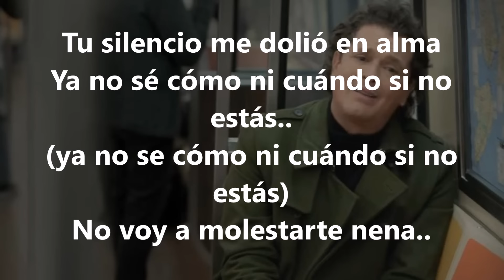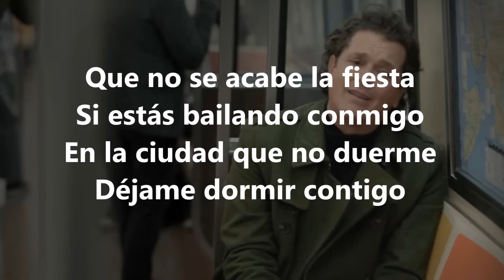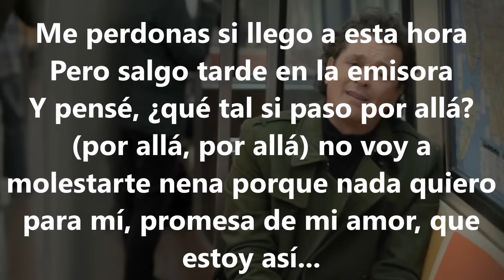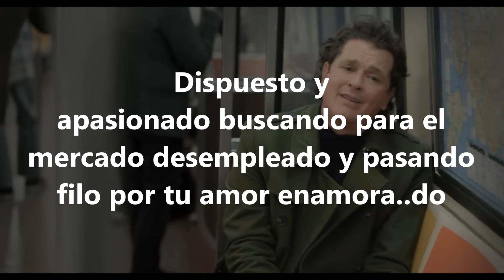LETRA AL FILO DE TU AMOR CARLOS VIVES lyrics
Nueva Cancion de Carlos vives